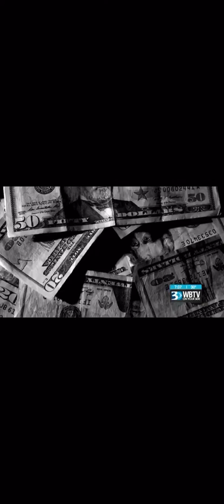Bail Bond Company Partnering With Locals Church To Give People A Second Chance!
Collaboration over competition at its finest ! Awesome to see how lives can be changed when we come together! Would any local churches or organizations be interested in a similar partnership to help give people a 2nd chance during these crazy times!

Freemanbailbondagency.com
Wichita Kansas
Bail bondsman

Freemanbailbondagency.com
Wichita Kansas
Bail bondsman

Freemanbailbondagency.com
Wichita Kansas
Bail bondsman